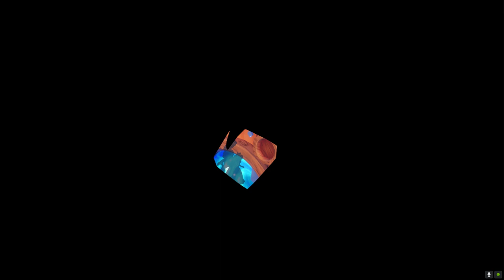Let's Play Mario + Rabbids - SPARKS OF HOPE Part 6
The SECRET area!